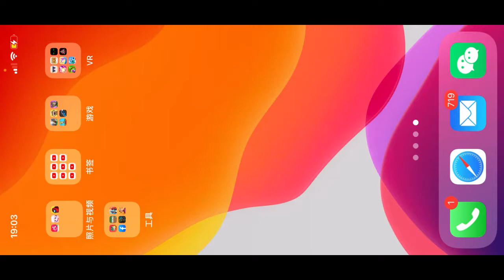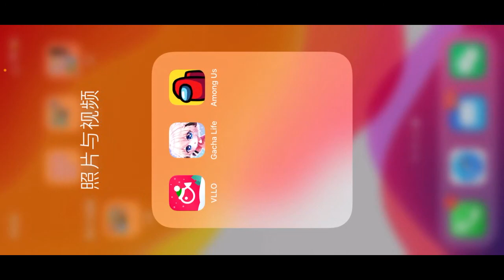Among Us let's play trolling! savage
I hope you guys like it as much as I had fun playing it!

PLEASE ALWAYS KEEP SOCIAL DISTANCE and wash your hands, AND PUT ON MASKS,  your choice TO FIGHT COVID-23!!

feel free to talk to me on Instagram or Facebook if you have any Questions